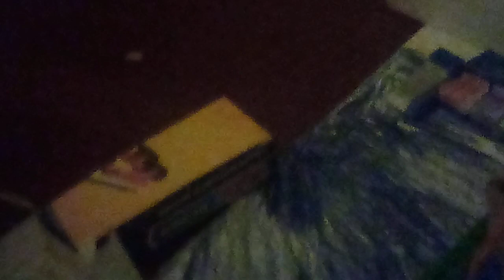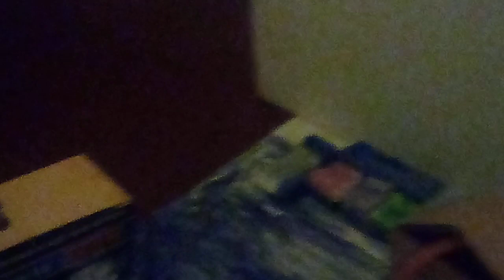stories of the lighthouse s4 ep42 thanksgiving